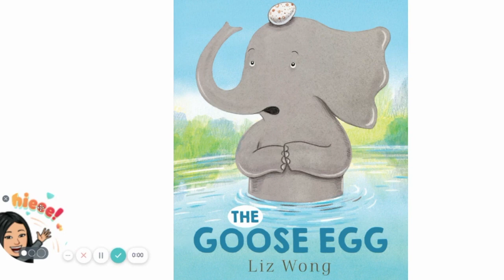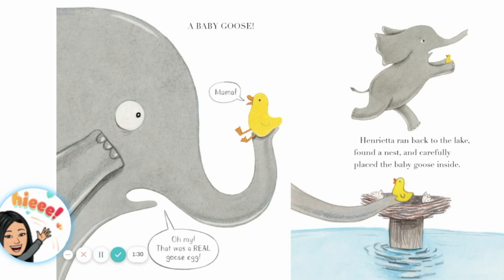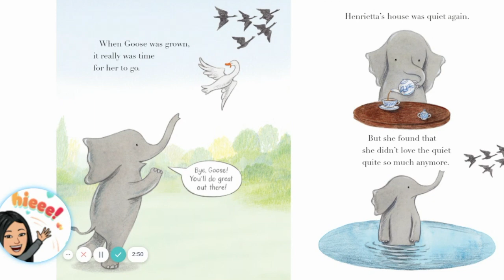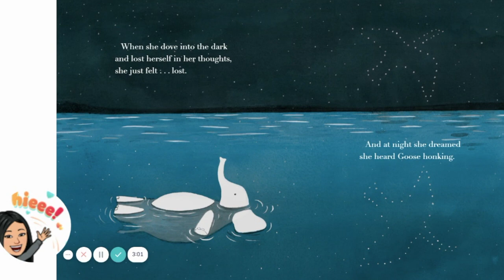The Goose Egg